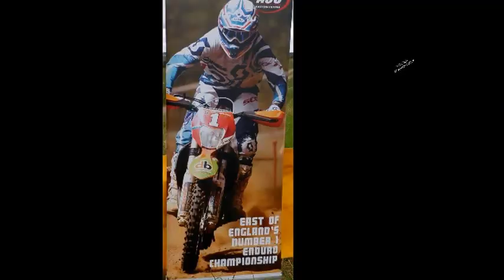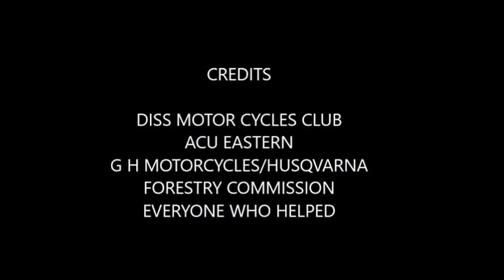DISS ENDURO 2017 4